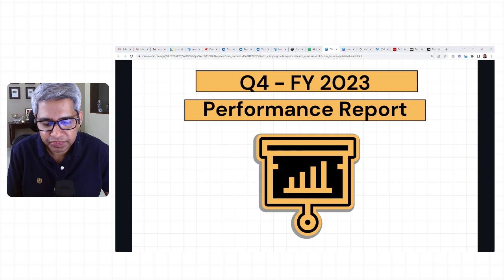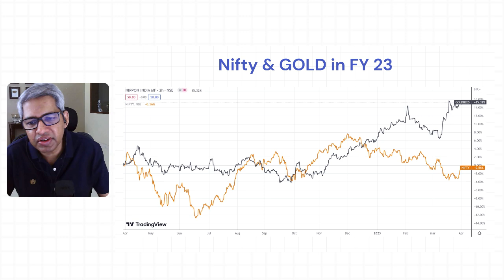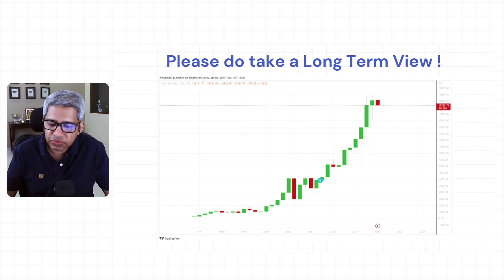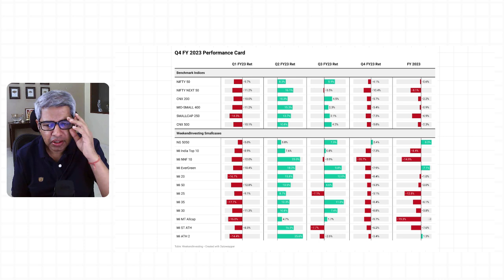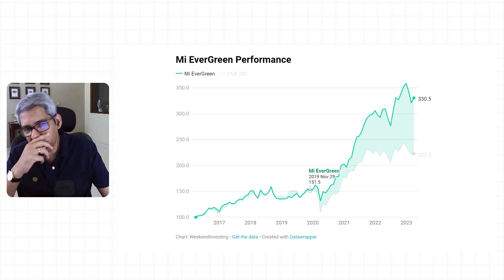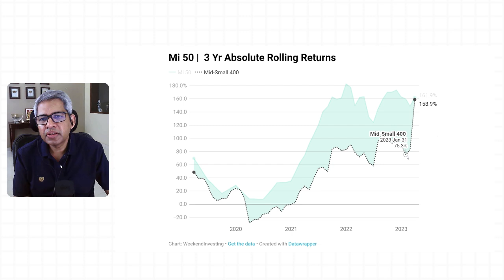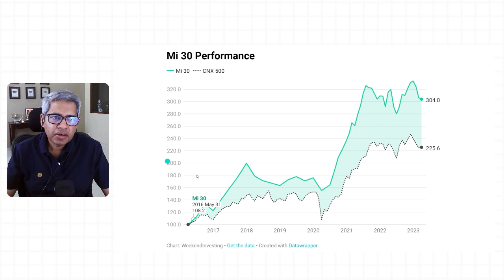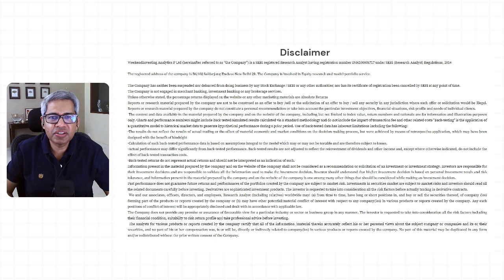WeekendInvesting Performance Report | FY 2023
Alok is the Founder of Weekend Investing. He has been in the Indian stock markets for more than two and a half decades now. He is passionate about building mechanical trading and investing models to invest in the markets that can generate superior returns. His dream is to try to help others achieve Financial Independence early so that life can be lived to the full, like it has for him.